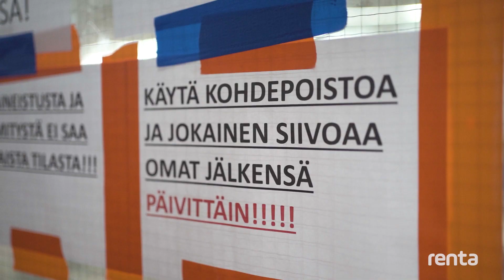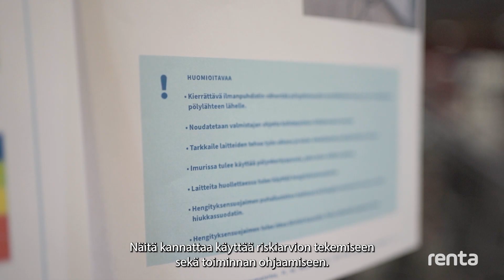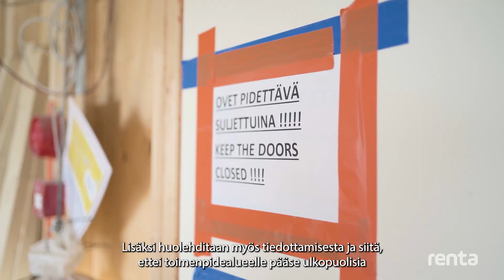Mitä pölynhallinta on ja miksi se on tärkeää? | Rentan Pölynhallintakoulu | Osa 1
Pölynhallinta on olennainen osa rakentamisen ja remontoinnin turvallisuutta sekä laatua. Hallitsematon pöly aiheuttaa työmaalla vakavaa haittaa ihmisten terveydelle sekä projektin edistymiselle ja lopputuloksille.

Rentan pölynhallintakoulu on videosarja, joka tarjoaa selkeät ohjeet ja käytännön vinkit pölynhallinnan toteuttamiseen vaihe vaiheelta.

Pölynhallintakoulu on suunnattu sekä rakentamisen ammattilaisille että tee-se-itse remontoijille.

Ensimmäinen osa antaa kokonaiskuvan pölynhallinnasta. Seuraavissa jaksoissa vaiheet käsitellään yksityiskohtaisemmin.

📌 Aiheita videolla:
- Mitä rakennuspöly on?
- Miksi pölynhallinta on tärkeää?
- Mitä kaikkea pölynhallinta pitää sisällään?
- Miten pölynhallinta liittyy olosuhdehallintaan?
- Kenen vastuulla pölynhallinta on?
- Pölynhallinnan viisi osa-aluetta?
- Käytännön esimerkki pölynhallinnan toteutuksesta?

⚠️ Muistathan noudattaa valtioneuvoston asetusta työhön liittyvän syöpävaaran torjunnasta ja Työterveyslaitoksen ohjeita kvartsipölyn hallintaan: